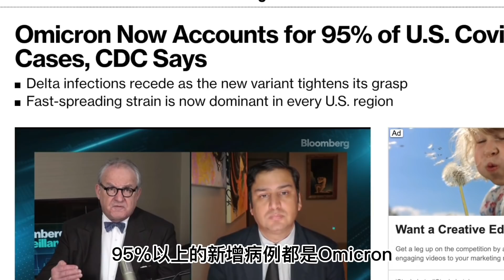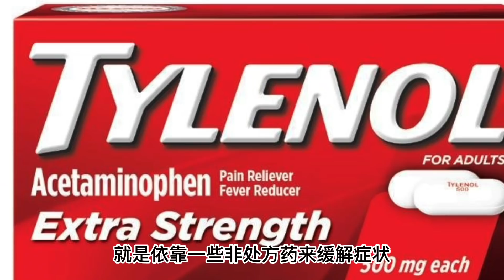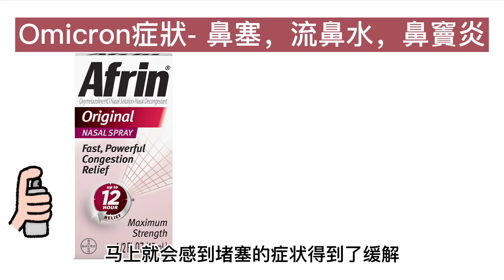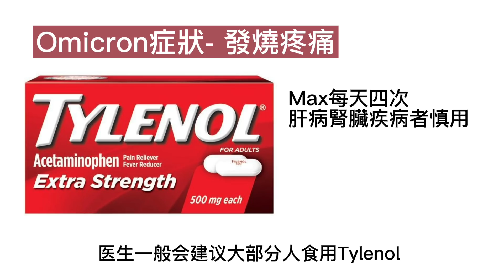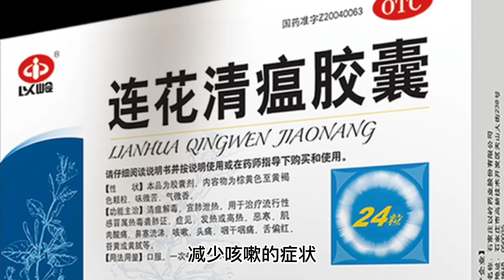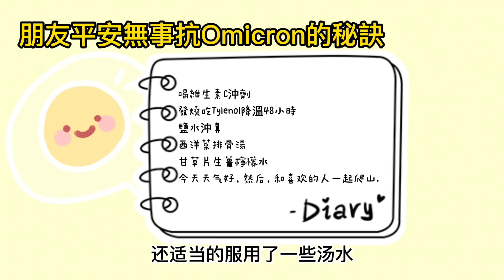【Omicron家中自救】患新冠Omicron後5天平安康復，朋友是這樣做的！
抗新冠COVID-19【Omicron家中自救】患新冠Omicron後5天平安康復，朋友是這樣做的！